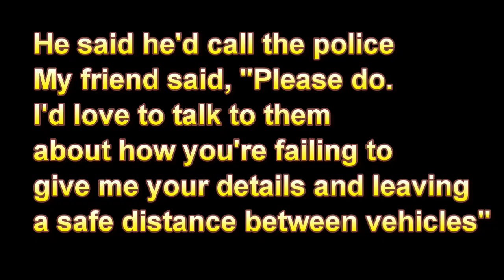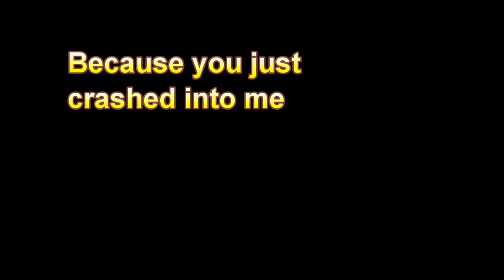Dashcam Taxis exposed Episode 2 Publish 141114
This rubbish happens daily unfortunately.